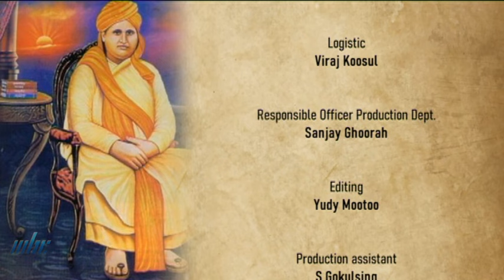Round Table on the occasion of Rishi Bodh Utsav